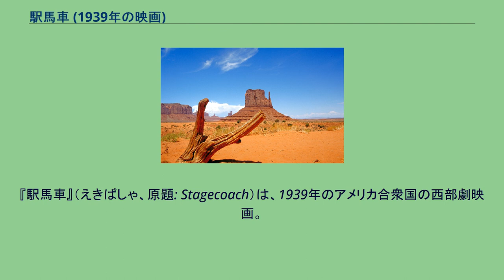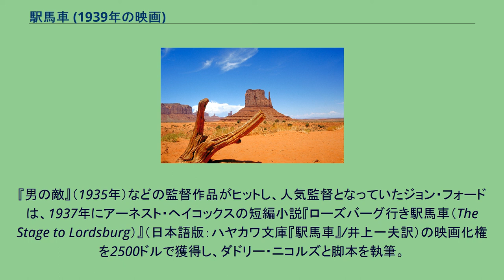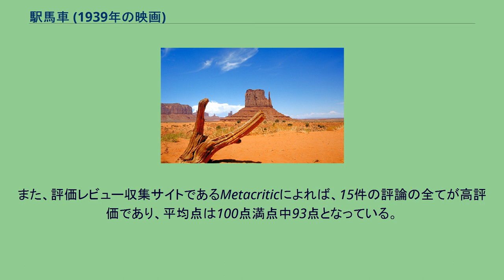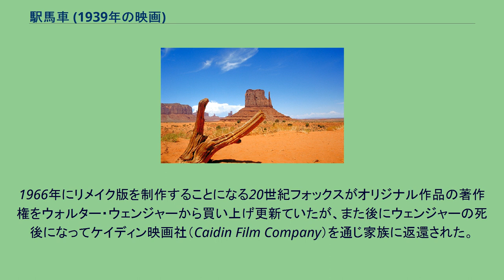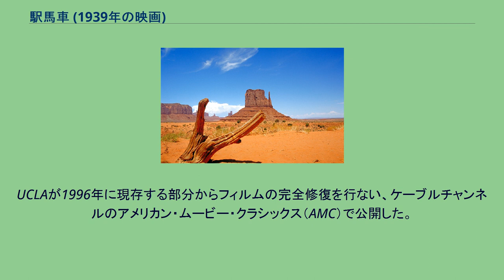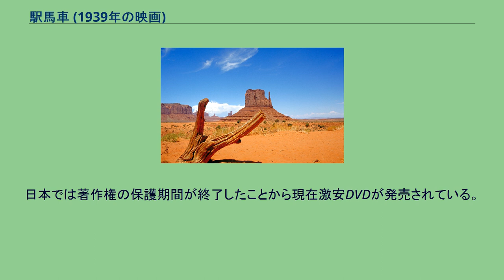駅馬車 (1939年の映画)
『駅馬車』（えきばしゃ、原題: Stagecoach）は、1939年のアメリカ合衆国の西部劇映画。
ジョン・フォード監督。
主演はジョン・ウェイン。
共演はクレア・トレヴァー 、トーマス・ミッチェル 、ジョージ・バンクロフト。
アーネスト・ヘイコックスの1937年の短編小説『駅馬車（原題：The Stage to Lordsburg）』をダドリー・ニコルズが脚色している。
アメリカの西部劇映画を語る上で欠かせない名作であり、映画史を代表する傑作として高く評価されている。
主演のジョン・ウェインはこの映画に出演する9年前の1930年に「ビッグ・トレイル」で主演に抜擢されたが不評で、その後長い不遇時代を過ごし、B級西部劇映画 に出演しながら俳優としての実力を蓄えて、この映画の演技が認められて以降はジョン・フォード監督作品の看板俳優として主演を務めていくようになり、一躍大スターになった。
西部劇ではあるが、物語は駅馬車に乗り合わせた人々の人間模様が中心で、終盤にアパッチ襲撃と決闘という2つのクライマックスが描かれている。
アパッチ襲撃のシーンは大胆なクローズアップによる撮影やヤキマ・カヌートによる見事なスタントで、スピーディーかつダイナミックなアクションシーンとなり、アクション映画史上不朽の名場面となった。
1995年にアメリカ国立フィルム登録簿に登録された。
ジェロニモがアパッチ族を率いて居住地を出たという情報が飛び交っていた頃、アリゾナ州トントからニューメキシコ州ローズバーグに向かう駅馬車が出発した。
乗客は町から追放された娼婦ダラス（クレア・トレヴァー）、アルコール中毒の飲んだくれ医者ブーン（トーマス・ミッチェル）、はるばるバージニアから来て夫のマロリー騎兵隊大尉に会いにいく貴婦人ルーシー（ルイーズ・プラット）、小心者の酒商人ピーコック（ドナルド・ミーク）であった。
出発の際に南部出身の賭博師ハットフィールド（ジョン・キャラダイン）が「マロリー夫人の護衛」として乗り込んだ。
御者（運転手）のバック（アンディ・ディバイン）とカーリー・ウィルコックス保安官（ジョージ・バンクロフト）が加わり、駅馬車は出発する。
さらに出発してすぐにトントの町はずれで銀行家ヘンリー・ゲートウッド（バートン・チャーチル）が駅馬車に乗り込んできた。
彼は5万ドルを横領し、ローズバーグへ逃げて雲隠れするつもりであった。
合計8名の駅馬車が砂漠にかかる時、突然銃声がして馬車が止まった。
ライフルを軽々とクルリと回して現われたのは脱獄囚のリンゴ・キッド（ジョン・ウェイン）であった。
保安官カーリーと御者バックはリンゴ・キッドとは旧知の間柄であった。
リンゴが脱獄で500ドルの懸賞金がかけられていることも知っていたが、彼が父と兄弟を殺したプラマー兄弟に敵討ちをするためにローズバーグへ行くことも予知していた。
そしてカーリーはリンゴがローズバーグに行くことを予想してこの駅馬車に乗ったのだった。
「リンゴがプラマー兄弟と決闘しても殺される」に決まっていると考え、ライフルを取り上げてリンゴを逮捕した。
リンゴの父とは同じ牧童仲間で父親代わりであったカーリーにとって、逮捕することがリンゴを安全にする方法であった。
また皮肉なことに同乗した飲んだくれ医師ブーンは、かつてリンゴの殺された弟を治療したことがあった。
駅馬車は最初のステーションであるアパッチウェルズに到着する。
ここでトントから随行してきた護衛の騎兵隊との交代の部隊がいなかった。
ジェロニモがアパッチ族を率いて居住地を出た情報がある中、護衛なしで前進してローズバーグを目指すか、引き返すかの投票が行われ、ローズバーグに向かうことに決定する。
道中の馬車の中で、賭博師ハットフィールドはさかんにルーシーのために気を使い、ルーシーに銀のカップを差し出す。
ルーシーはそのカップを見て「これはグリーンフィールド家の紋章では？」 と問う。
ハットフィールドはどこかで賭けて儲けたものと云う。
ダラスに対しては皆の目は冷たく、無視されている。
そのことでリンゴが怒ったりしていた。
また酒商人ピーコックが販売拡大の営業のため持ってきたサンプルの酒が、飲んだくれ医師に飲ま...